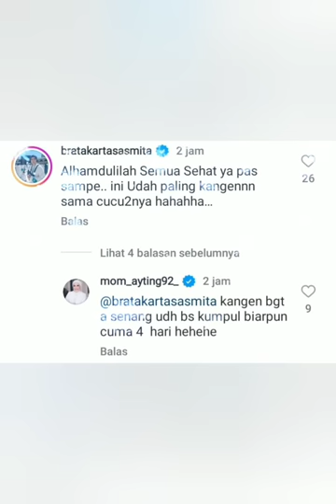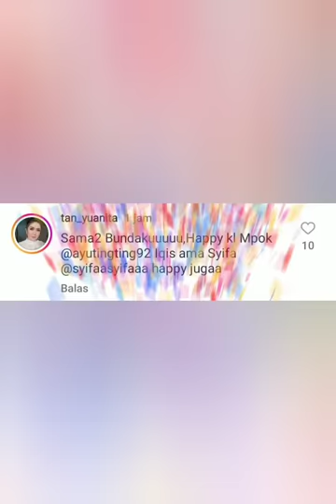MOMEN AYU TING-TING DIJEMPUT DIBANDARA OLEH PRIA TAMPAN DR. BRATA LAMPU HIJAU MENYALA